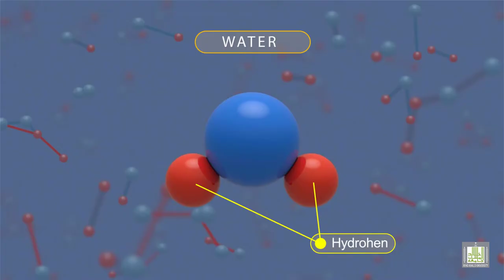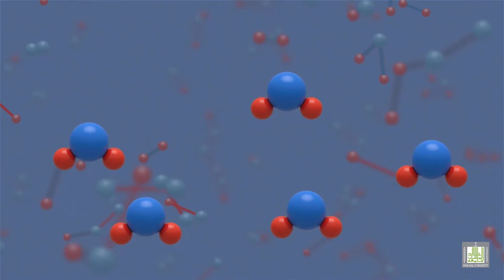قطبية الماء - Water Polarity